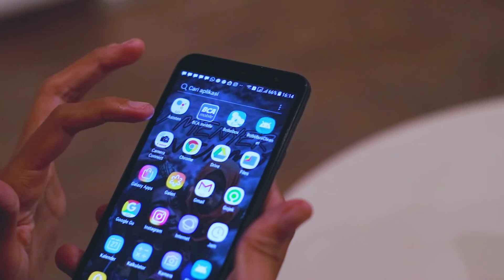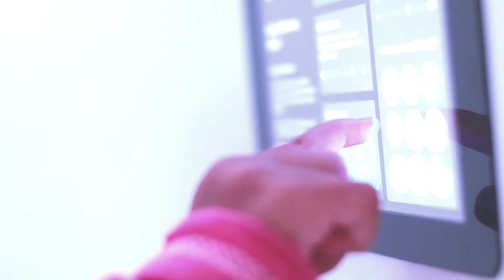Bobobox Kapsul Hotel Bandara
Pengalaman Menginap di Bobobox Hotel Airport Hub
Unik Sekalii...